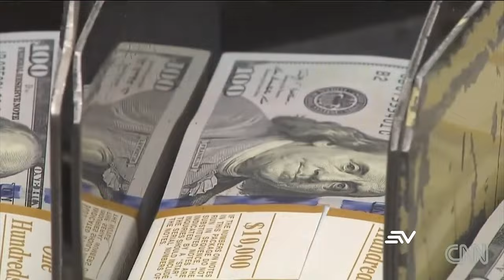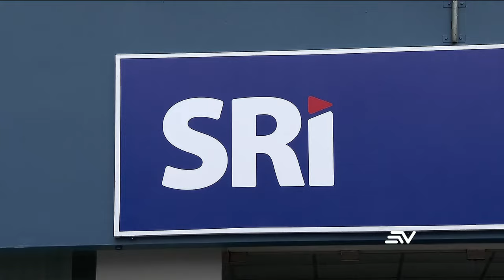La ley para incrementar el IVA pasó a primer debate con cinco votos | Televistazo | Ecuavisa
Con cinco votos a favor y cuatro en contra, la Comisión de Desarrollo Económico aprobó el informe para primer debate del proyecto de ley orgánica para enfrentar el conflicto armado interno, que propone subir la tarifa del impuesto al valor agregado (IVA).